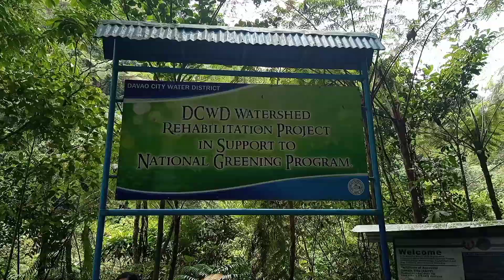Saro River Hiking Trail, Davao City, Philippines